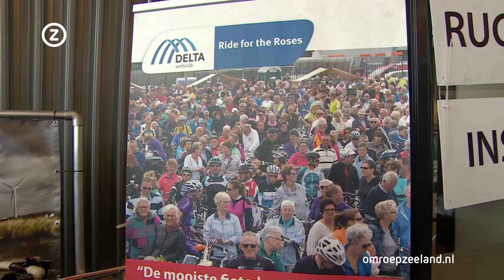DELTA Ride for the Roses 2016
115.276 euro bracht de achtste editie van de Delta Ride for the Roses in het laatje voor onderzoek naar het ontstaan van leukemie. Omroep Zeeland fietste zaterdag 11 juni ook mee en maakte een sfeerverslag van de Ride.&nbsp;

Ieder weekend bezoekt Omroep zeeland een Zeeuws evenement. Komend weekend gaan we naar Colours by the Sea. Kijk op voor meer sfeerverslagen van evenementen.&nbsp;